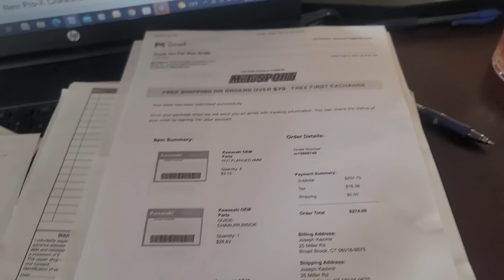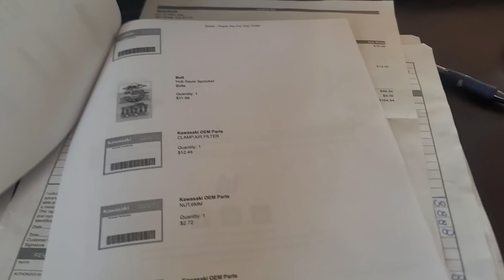MX REAL TALK; WHY IS IT SO EXPENSIVE TO PAY A SHOP TO RESTORE A MOTORCYCLE?